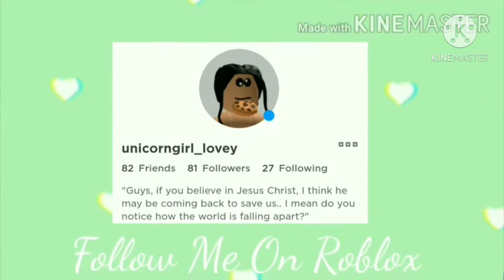Adult's Daily Routine | Roblox Bloxburg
Credits to my friend for making my thumbnails!